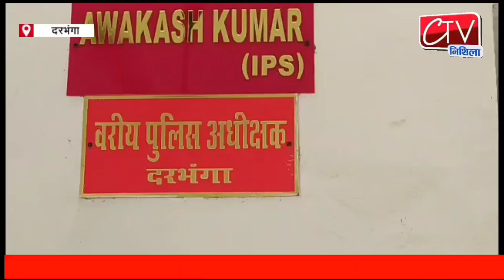दरभंगा SSP के जानता दरबार में पहुंचे दर्जनों फरियादी। सुनाई ये बातें